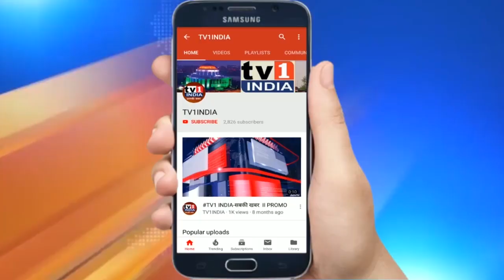BJP विधायक Ganesh Naik का सुरेश कुलकर्णी पर हल्लाबोल- इतिहास खोलने की दी चेतावनी | Uncut Speech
BJP MLAGanesh Naik का SureshKulkarni पर हल्लाबोल- इतिहास खोलने की चेतावनी